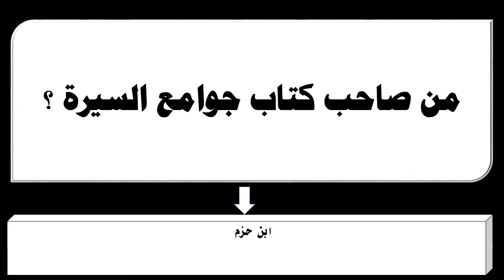من صاحب كتاب جوامع السيرة ؟